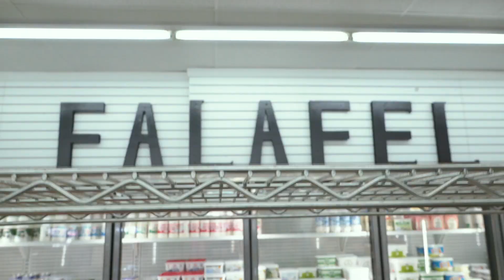1st District Spotlight - Tangiers International